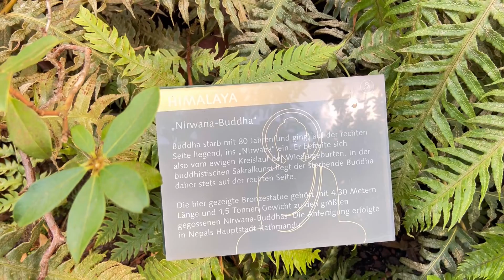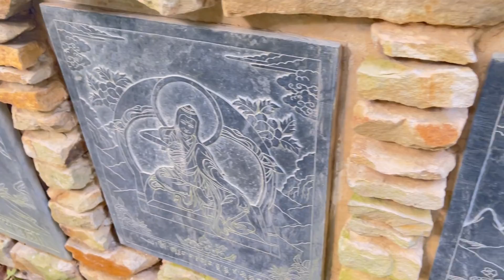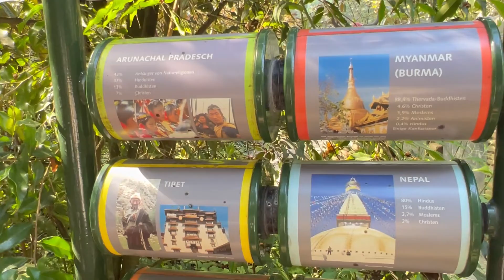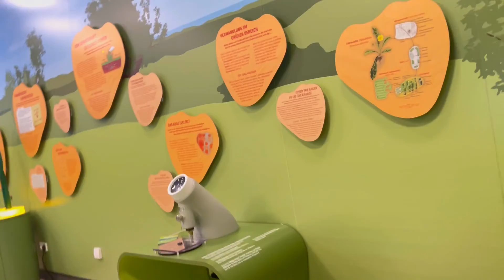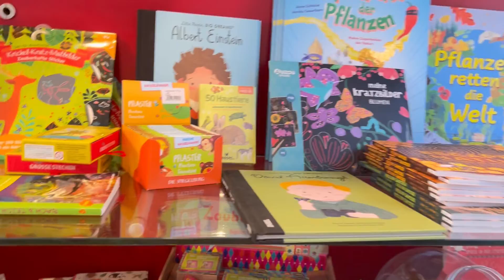Indian mom day out with family | Germany Botanical Garden tour part 2| daily vlogs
dayinmylife, indianmom , germany, weatherupdate indianMomSnehainGermany, germanyvlog, cooking, kidactivities,  routines kidsroutine,  indianfamilyvlog, indianfamily, lifestyle, germanylifestyle indianrecipes, indianfood, dietroutine, diet, exercises, lifeinabroad